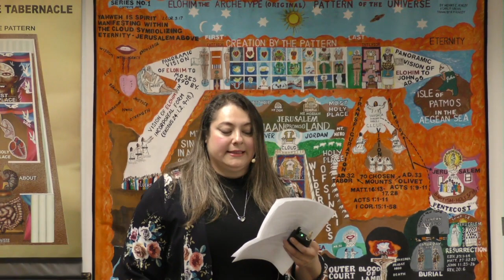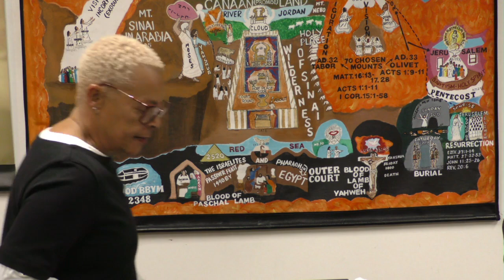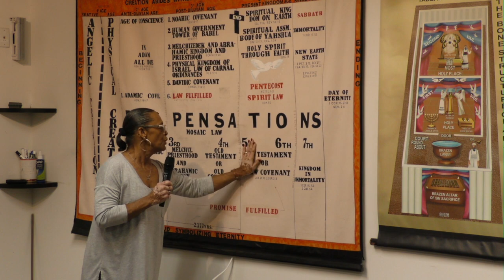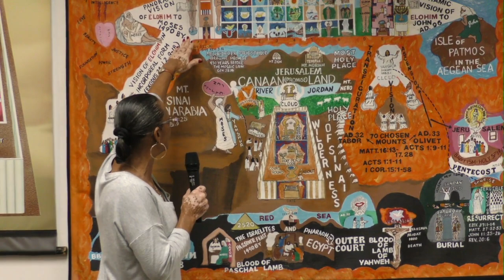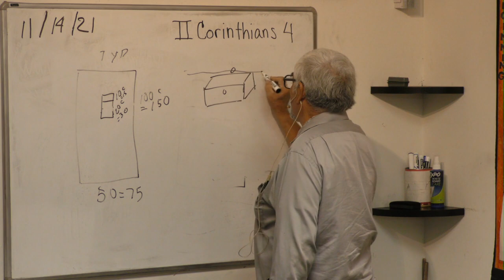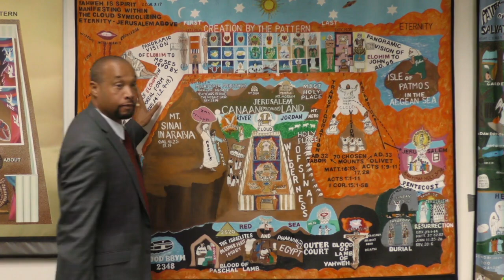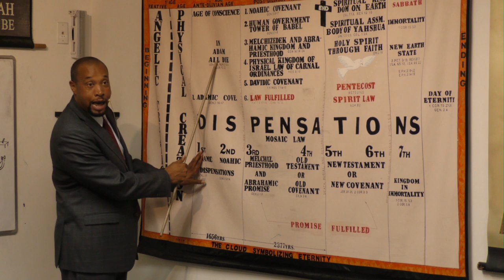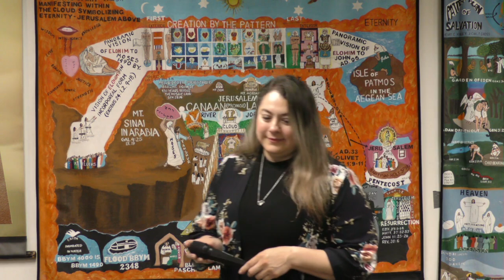Lecture: Yahshua is the Stability of All Time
1. Sharon Thompson
2. Eunice Riser
3. Samuel Salas
4. Marland Love